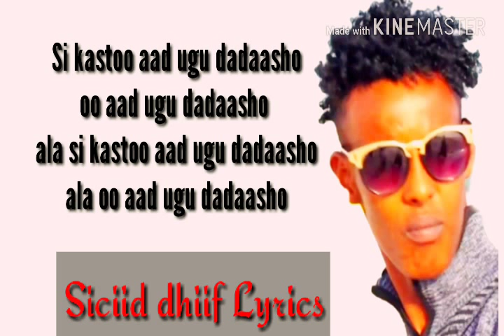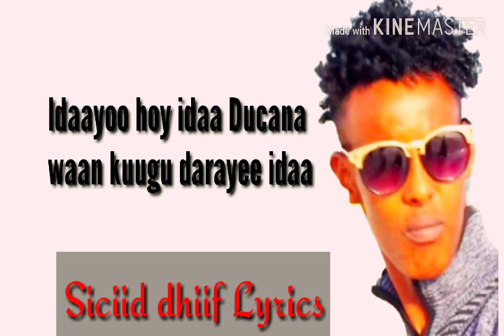Mubarak October Hees cusub Dalqad!! Lyrics 2018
Heesta: Dalqad
Codka: Mubarak October
Lyrics: Siciid dhiif Yare

Plz Hala dhaafin
√Sabscribe

Mahadsanidin